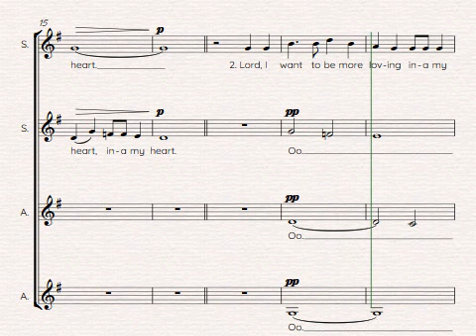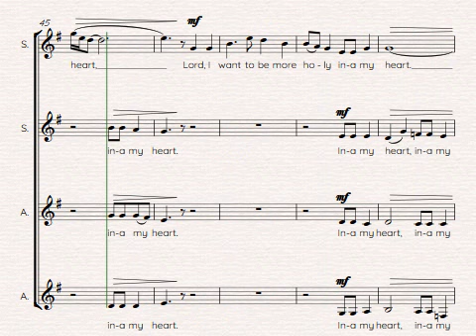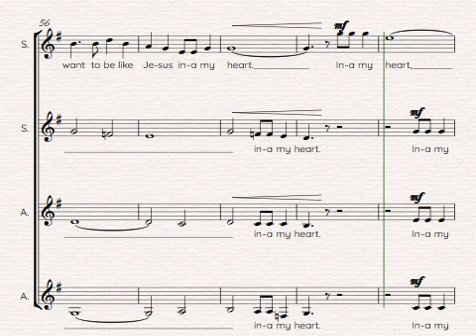LORD, I WANT TO BE A CHRISTIAN - SSAA, a cappella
This well-known Spiritual is arranged for 4-part women's voices, a cappella.